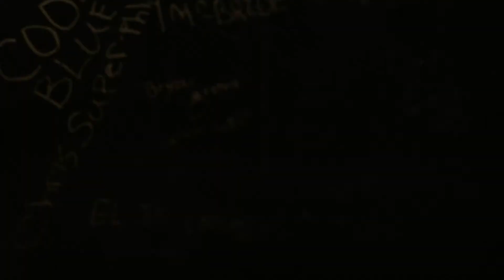EPhi Alpha Week Pt 2